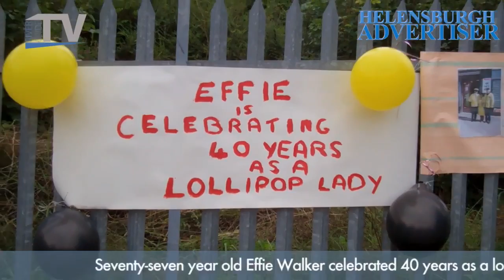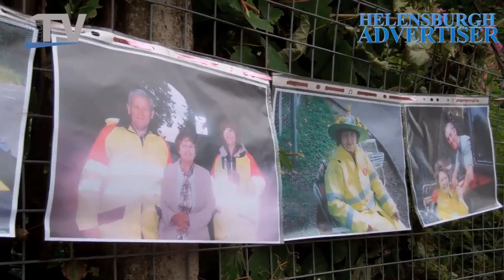Lollipop lady, Effie Walker, celebrates 40 years in the job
Seventy-seven year old Effie Walker celebrated 40 years as a lollipop lady at Colgrain Primary School on Friday, August 23.
RiverClyde TV went along to join in the surprise celebrations and interviewed Helensburgh's favourite lollipop lady.